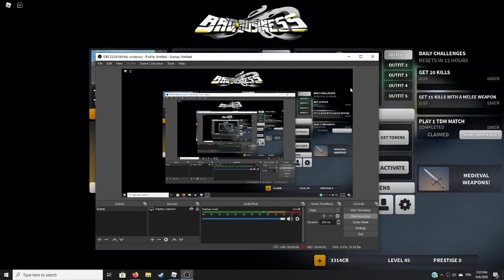Roblox Bad Business Good game with the Tar 21